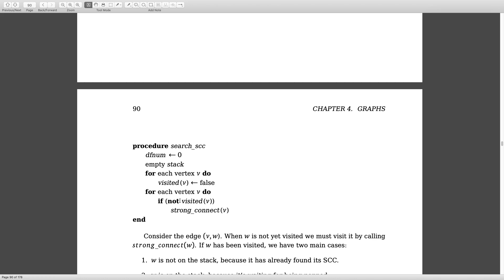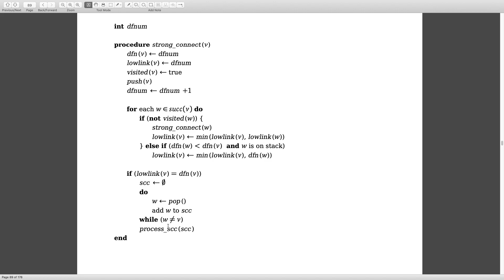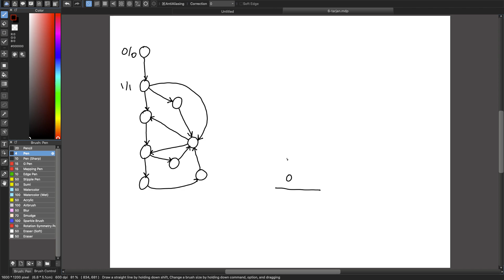F03 / 3: Sektion 4.2.2 Pseudokod och förklaring av viktigt villkor. Nivå 4.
Nivå 4 (mer avancerat)